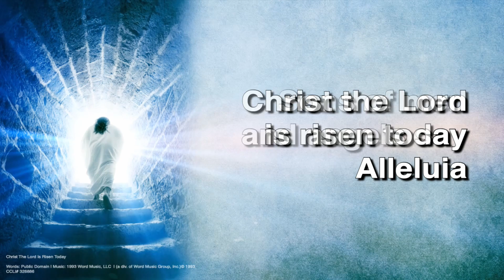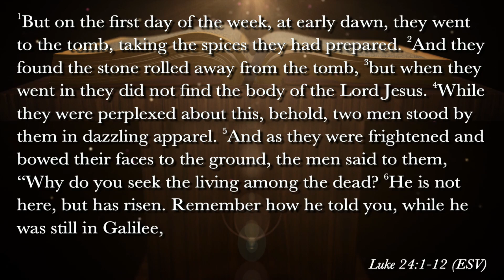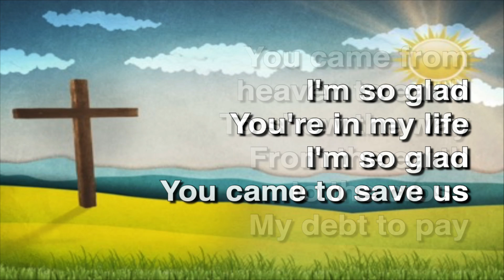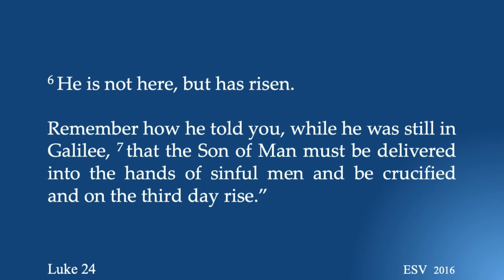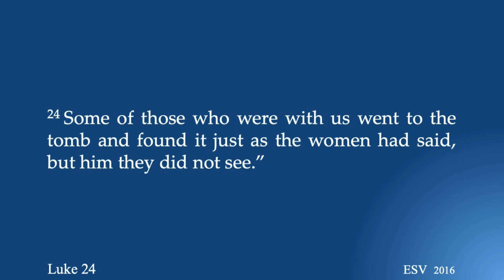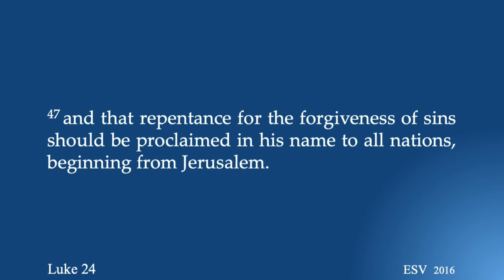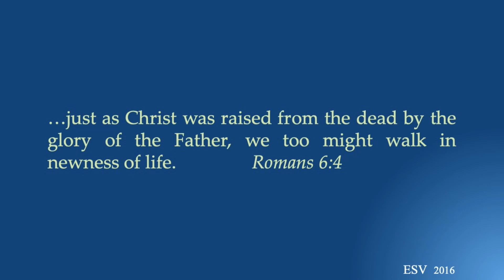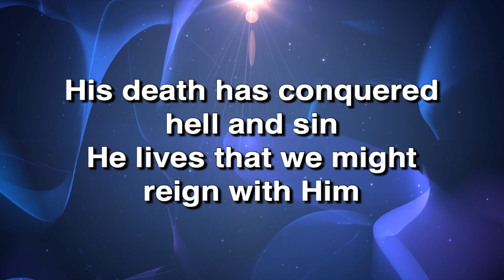April 12, 2020 Online Video Service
2020 Easter Series - Part 3 of 3
Sermon: The Resurrection of Jesus - Luke 24